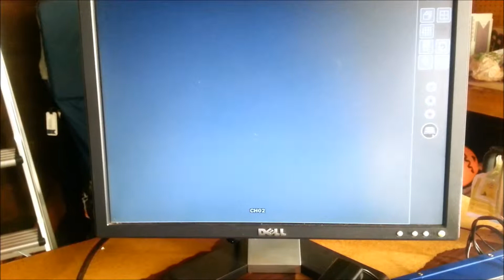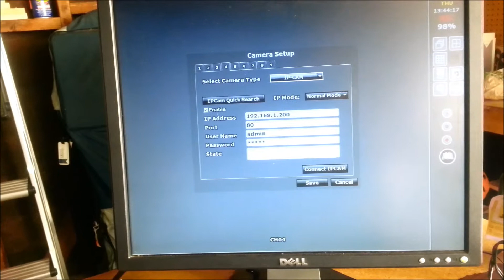IP camera setup in iProsecu DVR/ NVR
How to setup IP cameras on HBR NVR / DVR, using embedded "IP Device Search" application.